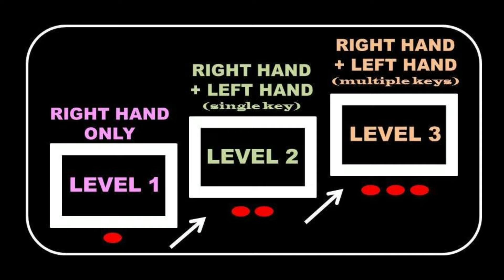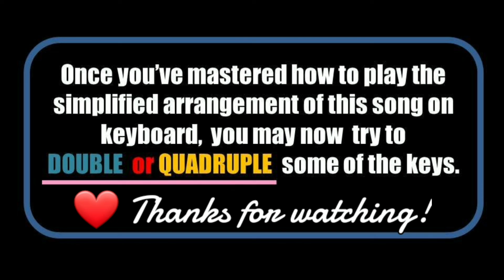Sometimes When We Touch (Dan Hill) | EASY Piano Tutorial (for beginners)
Watch this piano tutorial and learn how to play the simple version of this piece offered in three levels.
*LEVEL 1 (Basic Level): Playing the piano piece using the right hand only.
*LEVEL 2 (Intermediate Level): Covers the basic level with left hand coordination.
*LEVEL 3 Upgraded version of the intermediate level using multiple keys (left hand).

NOTE: This piano tutorial video will only cover the first part & chorus part of the song.

DETAILS:
00:20 - Level 1 (Right Hand Only - with lyrics)
01:48 - Level 2 (Right Hand + Left Hand)
03:09 - Level 3 (Practice Mode - Left Hand Multiple Keys); (DO NOT SKIP THIS PART)
04:41 - Level 3 (Right Hand + Left Hand | Multiple Keys); (Simplified Arrangement)